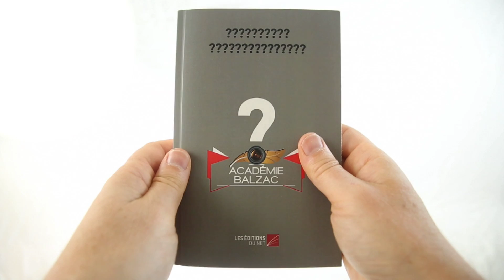Quels seront les 20 candidats retenus ? Rendez-vous le lundi 29 septembre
Le lundi 29 Septembre aura lieu la sélection des 20 candidats qui rejoindront le château de Brillac pour participer à ce défi littéraire en direct: l'Académie Balzac.

L'Académie Balzac: La première télé-réalité littéraire en direct.

IDEE : La littérature mérite elle aussi d'être fêtée une fois par an. C'est ainsi que l'Académie Balzac est née: une émission de divertissement interactive donnant l'envie de lire et l'envie d'écrire.

LIEU : Situé au milieu des vignes et des chais de Cognac, le château de Brillac accueillera la première télé-réalité littéraire en direct.

DEBUT DE L'EMISSION: 30 septembre 2014 à 19h.

Les journées seront rythmées par des séances d'écriture, de discussions et de lectures collectives. Des professionnels extérieurs interviendront pour coacher les écrivains, et faire la lumière sur les différents secteurs de l'édition au moyen d'exercices et de sorties.